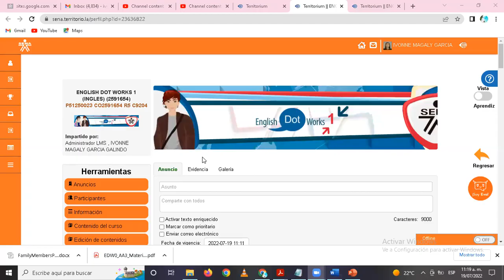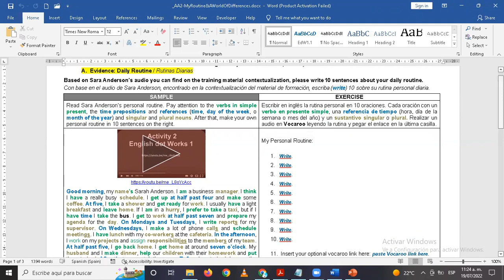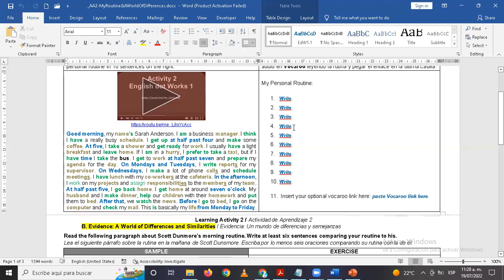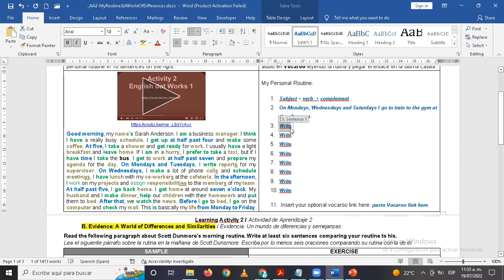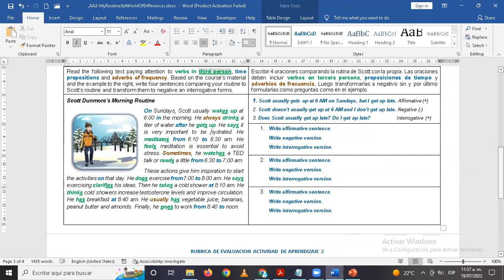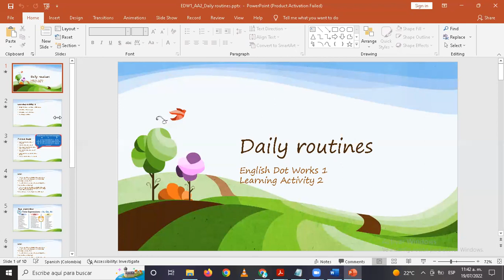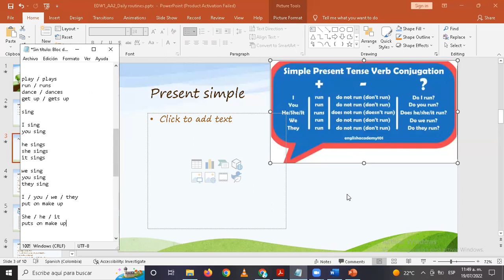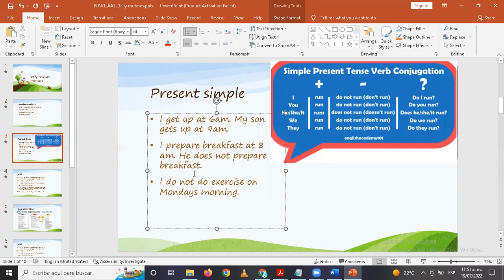EDW1 Second Web Conference: Activity 2 - Part 1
En los primeros 15 minutos expliqué las actividades calificables de la unidad. En la segunda parte comencé con la explicación del presente simple en inglés.